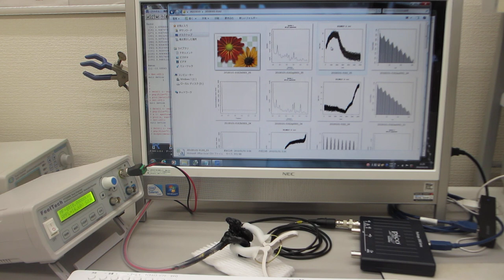超音波を利用した「振動計測・解析・評価技術」（超音波システム研究所）